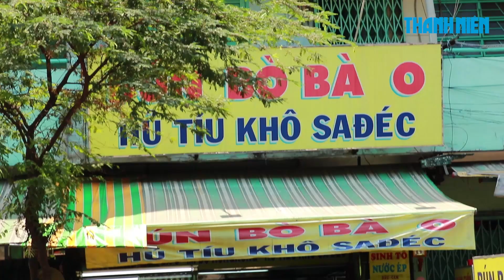Bán hủ tiếu dĩa 2 năm mua được 2 căn nhà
Địa chỉ: Số 38, lô F, chung cư Ngô Gia Tự, Đường Sư Vạn Hạnh, p.15, Q.10, TP.HCM
Giờ mở cửa: 7 giờ 30 phút đến 22 giờ 30 phút

Thực khách muốn nếm hương vị mới hoàn toàn của món hủ tiếu có thể tìm đến quán ăn ở đường Sư Vạn Hạnh, Q.10, TP.HCM. Hủ tiếu dĩa Sa Đéc với phần nước xốt gia truyền là món được nhiều thực khách ưa thích tại địa chỉ này.

Nhắc tới ẩm thực Sài Gòn không thể không nhắc tới món hủ tiếu. Dù nơi đây quanh năm đều là mùa hè nhưng món ăn cần ăn nóng này vẫn luôn hấp dẫn thực khách. Ai muốn thử cách ăn mới hoàn toàn của món hủ tiếu có thể tìm đến quán ăn ở đường Sư Vạn Hạnh, Q.10, TP.HCM. Hủ tiếu ở đây không ăn trong tô mà ăn trong dĩa. Hủ tiếu dĩa Sa Đéc ở đây với phần nước sốt gia truyền là món được nhiều thực khách đặc biệt ưa thích.

Điểm nổi bật của dĩa hủ tiếu Sa Đéc ở quán chị Thanh Yến là được trình bày bắt mắt. Phần đồ ăn kèm còn nhiều hơn cả hủ tiếu, gồm đủ loại như chả, tôm, trứng cút, thịt bằm, giò heo rút xương, thịt nạc.Các nguyên liệu được chị Yến chuẩn bị từ tối hôm trước. 5 giờ sáng chị nấu nồi nước lèo rồi đến 7 giờ 30 phút là mở cửa đón khách. Hủ tiếu ở quán chị Yến là loại hủ tiếu tươi ở Sa Đéc được lấy mới mỗi ngày. Cọng hủ tiếu Sa Đéc to hơn so với các cọng hủ tiếu khác, nó có độ dai mềm và không có vị chua. Nguyên bản món hủ tiếu Sa Đéc khi ăn sẽ có vị ngọt hơn nên lúc bán chị Yến cũng gia giảm nguyên liệu để hợp khẩu vị với người Sài Gòn.

Hủ tiếu Sa Đéc quán chị Yến có giá là 40.000 đồng/dĩa. Giờ mở cửa: 7 giờ 30 phút đến 22 giờ 30 phút, có khi hết sớm thì chị Yến dọn sớm.